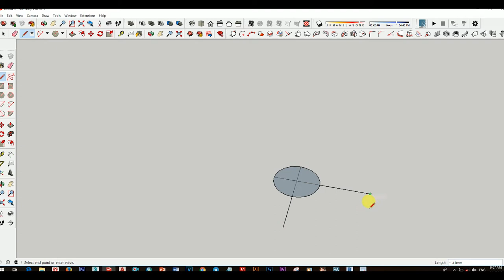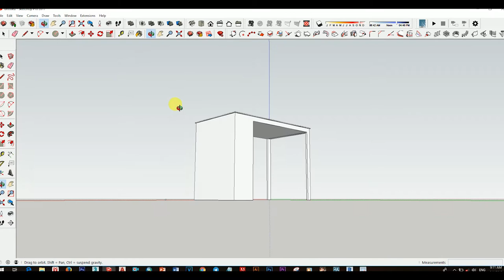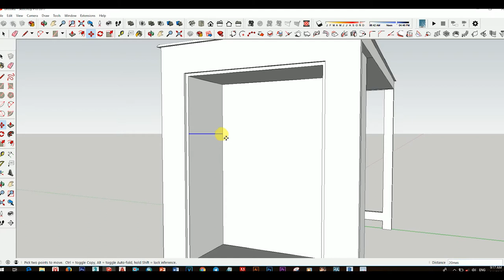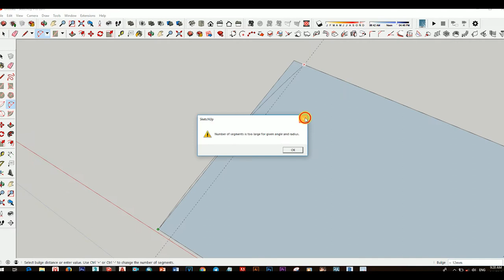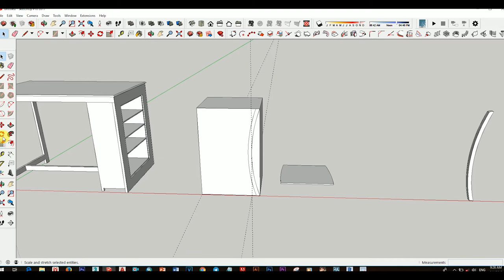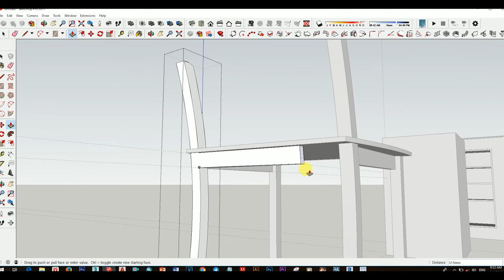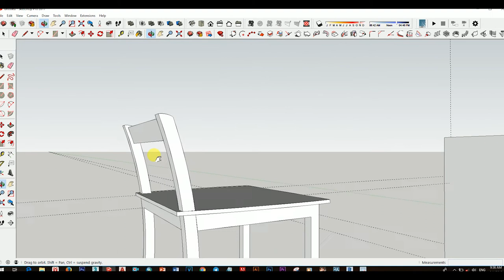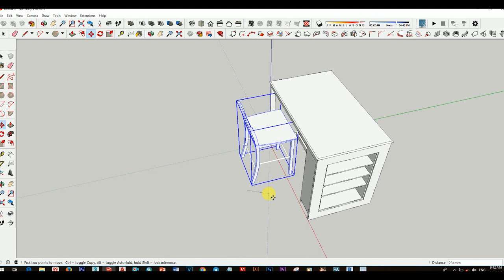Sketchup Drawing Table and Chair